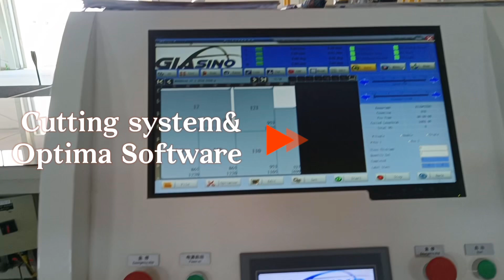5133 6133 Jumbo Size CNC Glass Cutting Line Automatic Glass Cutting Machine in UAE glass factory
Jumbo Size CNC Glass Cutting Line Automatic Glass Cutting Machine in our UAE customer glass factory

CNC glass cutting line with automatic glass loading, glass cutting machine and breaking table.

Optional:
1. Sizes optional: 4200x2800mm, 5100x3300mm,6100x3300mm
2. Low e edge deletion function
3. Label printing